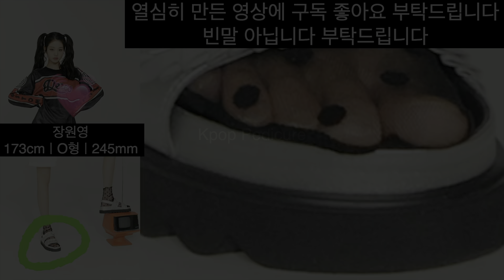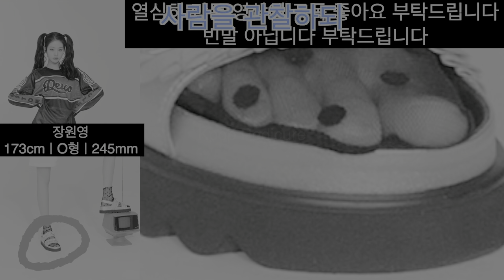한국 아이돌은 이런 발과리를 받고있어요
한국 걸그룹과 한국 여배우들이 꾸미고 멋내는법
연예인페디큐어 TV
watching tv
케이팝 페디큐어
Kpop Pedicure